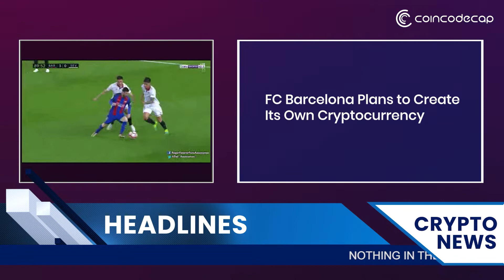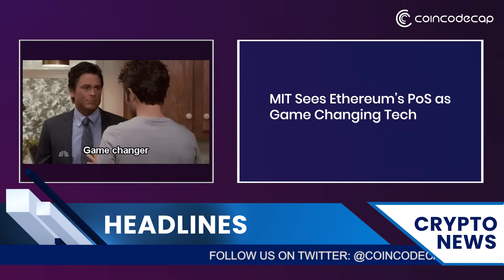FC Barcelona Plans to Create Its Own Cryptocurrency | Crypto News | 03/03/22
CoinMonks NFTs

0:00 - Intro

0:12 - Summary

0:33 - FC Barcelona Plans to Create Its Own Cryptocurrency

2:06 - The EUROPEAN union will cut off 7 Russian banks from SWIFT, with ordinary Russians facing consequences

3:51 - MIT Sees Ethereum’s Proof of Stake as Game Changing Tech

5:38 - AMC Theatres to Accept Shiba Inu and Dogecoin by March 19

6:51 - Conclusion